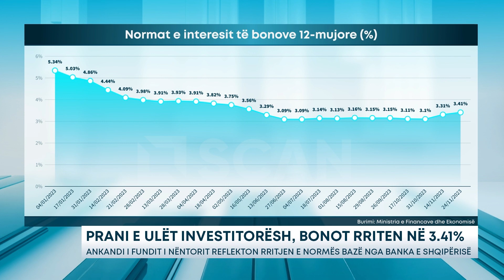Prani e ulët investitorësh, bonot rriten në 3.41%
Rritja e fundit e normës bazë të interesit nga ana e Bankës së Shqipërisë ka nisur të transmetohet te yield-et e bonove të thesarit. Në ankandin e zhvilluar në fundjavë, bonot me afat maturimi 12-mujor u shitën me yieldin mesatar të ponderuar 3.41%, në rritje të lehtë nga ankandi i 14 nëntorit ku regjistruan normën 3.31%. Bëhet fjalë për dy ankandet e para të zhvilluara pas rritjes së normës bazë të interesit në vlerën rekord prej 3.25%. Deri para tyre, yield-i i bonove 12-mujore kishtre mbetur që prej muajve të verës në vlera mjaft të ulëta, fare pranë normës bazë të interesitr të Bankës së Shqipërisë prej 3%.

E veçanta e ankandit të fundit, i zhvilluar në fundjave, pak ditë përpara datës së planifikuar në kalendarin e emetimeve për shkak të festave, ishte edhe pjesëmarrja shumë e ulët e investitorëve. Përgjatë gjithë vitit, shumat e vëna në dispozicion nga investirorët, qofshin këta individë apo subjekte, ka qenë mjaft më e lartë se shumat e emetuara nga qeveria. Ndërkohë që në ankandin e fundit, shuma e vënë në dispozicion nga investirorët ishte rreth 1 miliardë lekë, apo afërisht 10 milionë euro më e ulët. Ministria e Financave shpalli shumën prej 9 miliardë lekësh, ndërkohë që totali i vënë në dispozicion nga investirorët rezultoi në total 7.98 miliardë lekë.